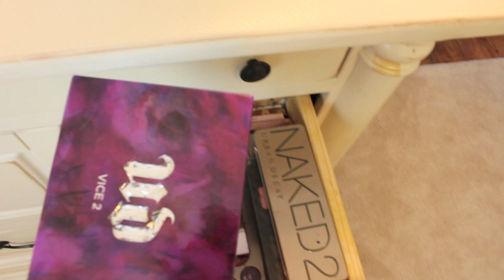Tour Pela Penteadeira! Minha Penteadeira (parte 2)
Onde encontrar?

Camera Canon iT5